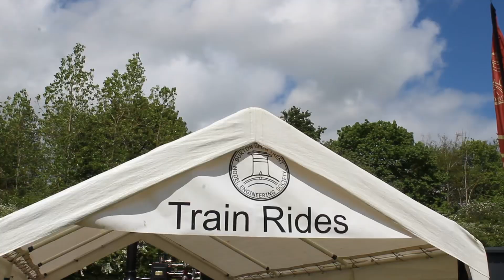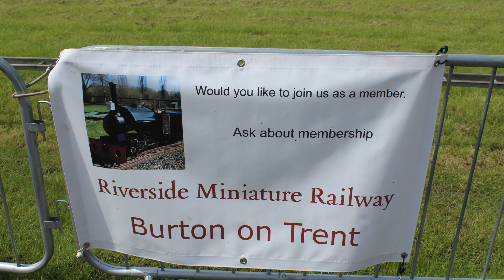Riverside Miniature Railway At Statfold Barn!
In today’s video, we will showcase clips from our coronation weekend at Statfold Barn! Enjoy the video!
If you found it interesting and want to find out more about our railway, details can be found in the ‘About Page’
Thanks
Head of Channel,
Michael Pegg